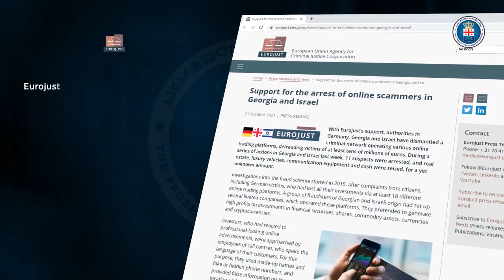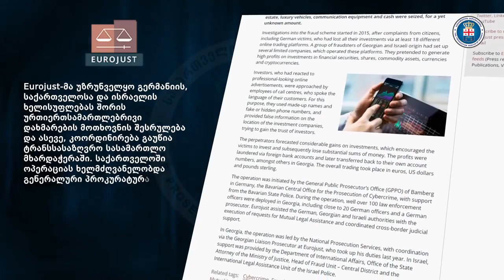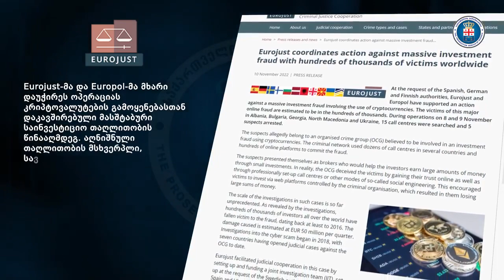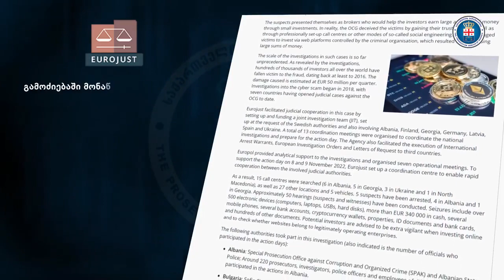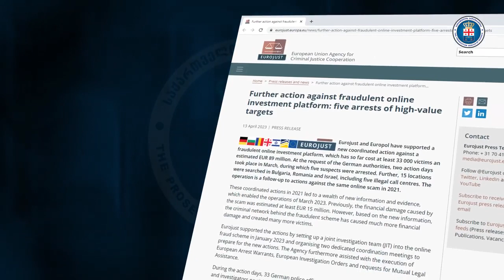საქართველოში “ქოლცენტრების” გამოძიების ანატომია